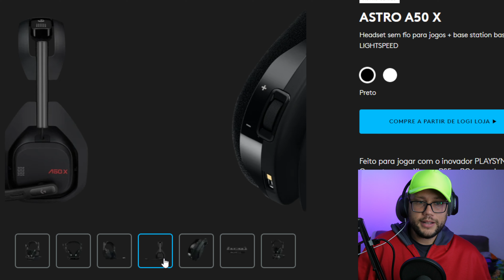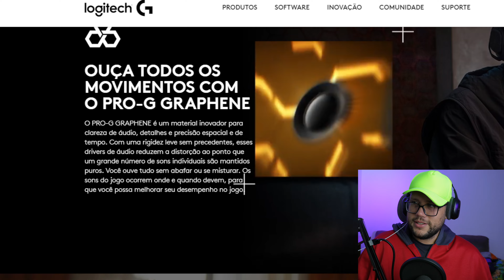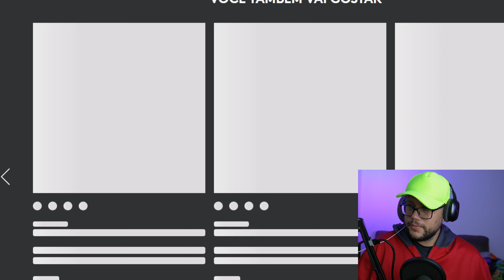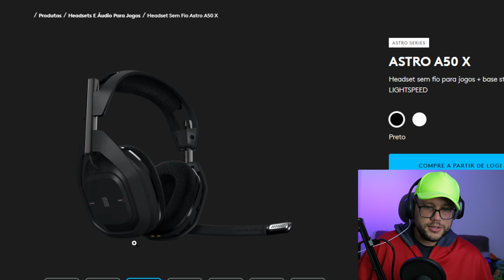MEU SONHO FONE DE OUVIDO ASTRO A50X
Feito para jogar com o inovador PLAYSYNC. Conecte-se ao Xbox + PS5 + PC/mac de uma vez e passe pelos três sistemas. Os drivers de áudio PRO-G GRAPHENE dão clareza e resposta de áudio sem precedentes. O LIGHTSPEED permite os mais altos níveis de desempenho de áudio sem fio.